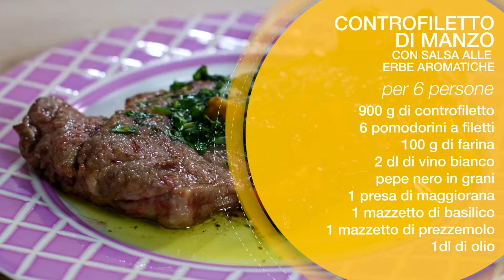Le Delizie di Leonardo #26 - Controfiletto di manzo